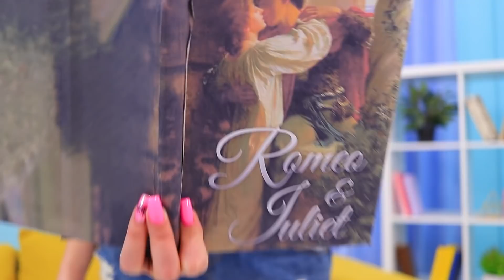Si Les Sucreries Étaient Des Personnes ! Situations Drôles !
Quand Vous Êtes la Seule Fille Impopulaire à L'université / Si Ma Mère Était La Directrice D'école
Imaginez que vos friandises préférées prennent vie. À quoi cela ressemblerait-il ? Découvrez des idées amusantes dans notre nouvelle vidéo intitulée "Si les sucreries étaient des personnes".